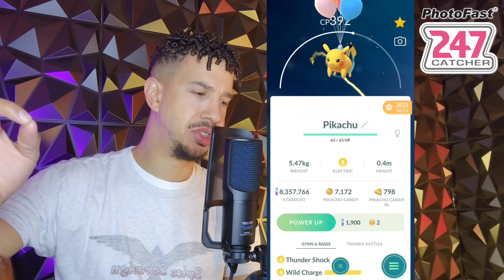*SHINY DETECTIVE PIKACHU FOR EVERYONE* NEW Shiny Hat Slowpoke in Pokemon GO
Once the rerest shiny Pikachu, Detective Pikachu will now be available for everyone if you can find one.

•247 Dual Catcher

Current microphone